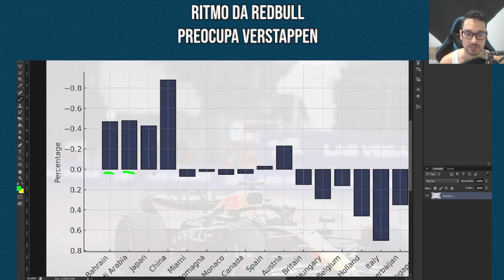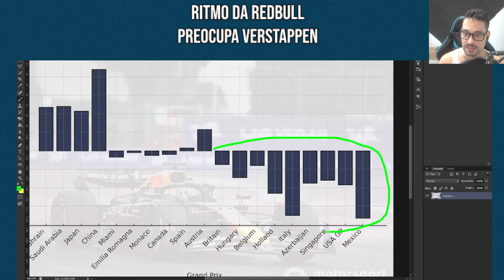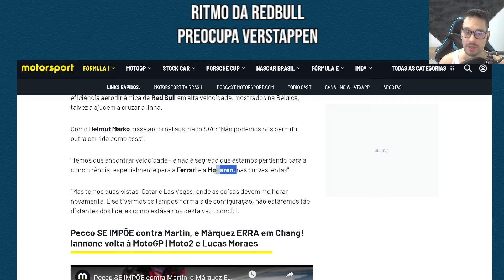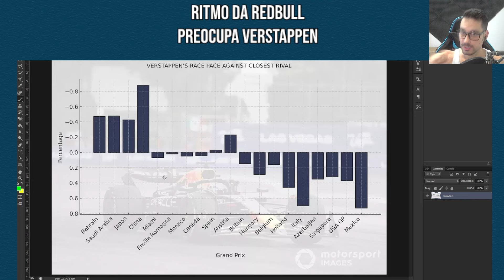Redbull revela seu maior problema e teme ritmo fraco no Brasil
- Entrevista de Max Verstappen e Christian Hornet (chefe da equipe)